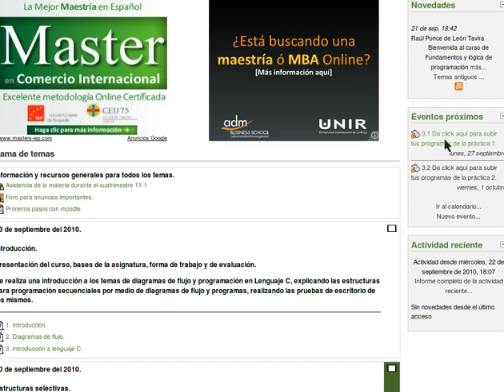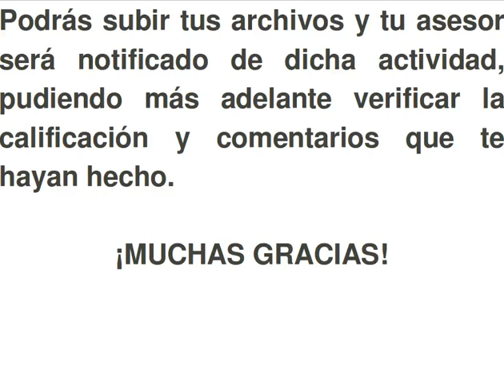Screencast by @rponcedeleon from Screenr.com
Verificando en moodle las tareas que se deben entregar y las fechas de entrega límite.